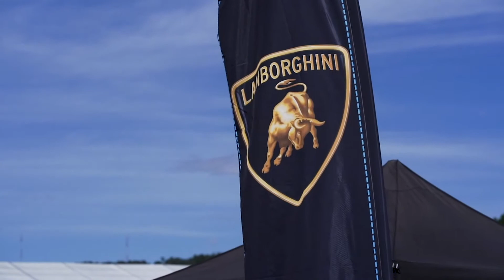Lamborghini & Polo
A recap from a beatiful weekened at the Farmington Polo Club!